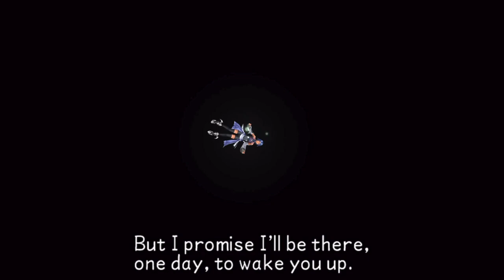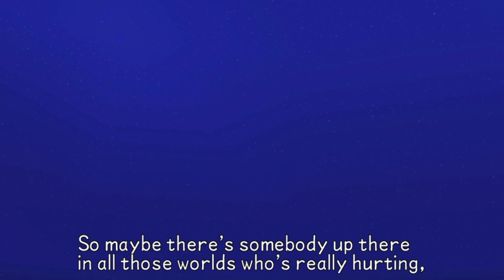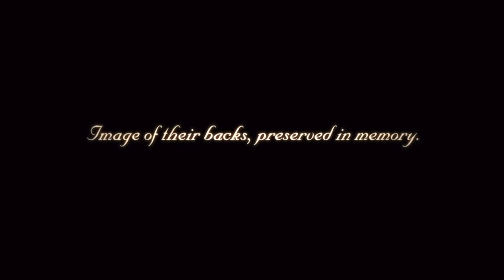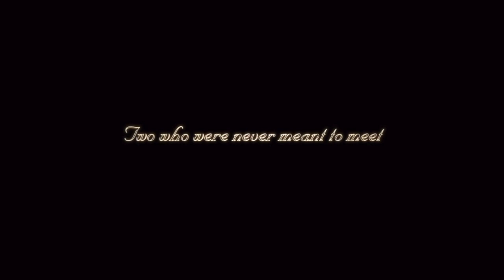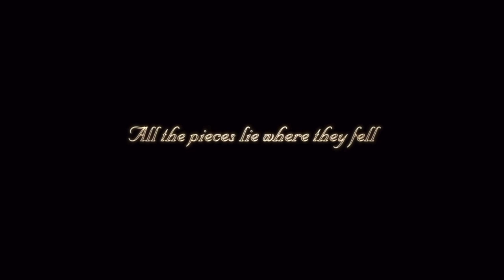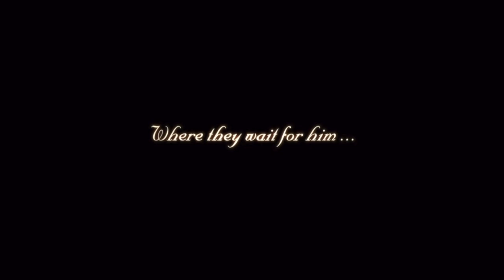Dan Sheppard Plays Kingdom Hearts Birth by Sleep Final Mix - PS5 Gameplay - Part 26 - No Commentary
Originally released on PSP, Birth By Sleep is essential to understand the events that will take place in the work that spawned the phenomenon.

It tells the story of Terra, Venus and Aqua, friends who want to become Masters of the Keyblade. Knowing the origin of Sora and Xehanort or how they were the heirs of the Keyblade is elementary. This is where it is best explained.

All About Kingdom Hearts Birth By Sleep

Kingdom Hearts Birth by Sleep Final Mix is a reissue of Kingdom Hearts Birth by Sleep for the Sony Playstation Portable (PSP). Most plot and gameplay elements are the same, and the game also includes the features added to the North American and European versions of the game.

Much like its predecessors, Kingdom Hearts Final Mix and Kingdom Hearts II Final Mix, Kingdom Hearts Birth by Sleep Final Mix combines English voice-overs with Japanese text and controls.

Kingdom Hearts Birth by Sleep Final Mix was officially confirmed for release on September 14, 2010, a week after the North American release of Kingdom Hearts Birth by Sleep. It was first announced in the September 13 issue of Weekly Shōnen Jump magazine. The game was released on January 20, 2011.

The game was remastered in HD and released outside of Japan for the first time as part of Kingdom Hearts HD 2.5 ReMIX on PlayStation 3, and later Kingdom Hearts HD 1.5 + 2.5 ReMIX for PlayStation 4 and Xbox One.

What I'm Using:
- Elgato HD60 S+
- Elgato Wave 3
- Elgato Key Lights
- Dell S-3220DGF Curved Monitor